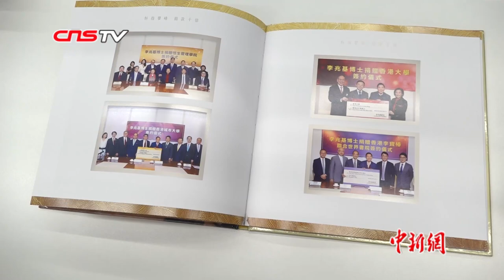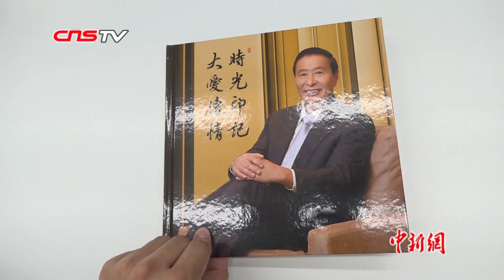“香港巴菲特”李兆基正式退休 香港“四大家族”创始人时代落幕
5月28日，香港恒基兆业地产有限公司创办人李兆基因年事已高，正式退任集团主席兼总经理。李兆基的长子李家杰、次子李家诚同日出任集团联席主席兼总经理。